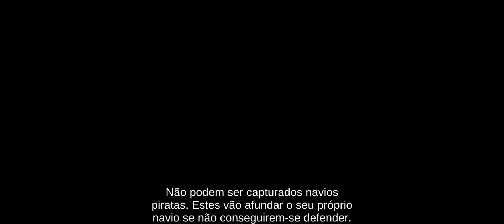The Pirate: Caribbean Hunt - L0RD-S0VEREIGN 🆚 Spanish Lullaby 🏴‍☠️ Junk Battle ⚔️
🏴‍☠️ Navio usado (Ship in action) - EMPEROR'S MISTRESS, Junk, Tier 6 (EMPEROR'S MISTRESS, Junk, Tier 6)

🏴‍☠️ Modo de Jogo (Game Mode) - PvP 1 vs 1; sem tempo limite; morteiros desligados; velocidade 2x (PvP 1 vs 1; no time limite; mortars off; 2x speed)